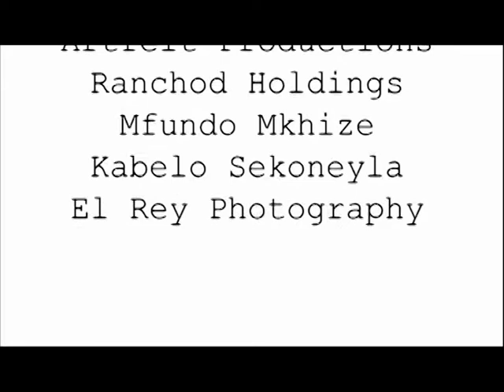Love Is War by The Next Movement South Africa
This was the Next Movements entry for the 48hour film project. Much love to all those that made the movie a reality. Enjoy an abstract look at love good people made of human bits and flesh